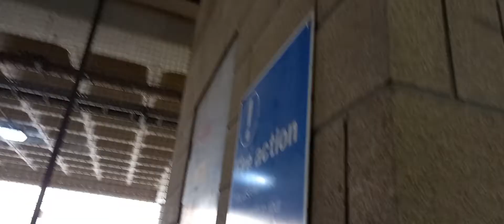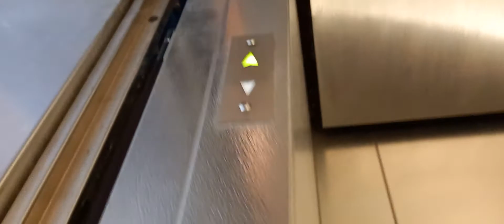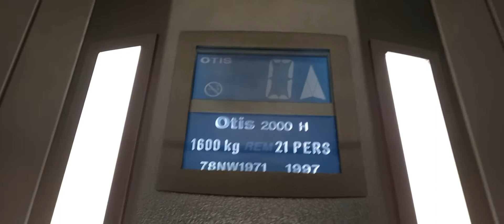Epic!! 1997 Otis 2000H lifts at The Mall Car Park B in Patchway Bristol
These lifts are epic.
Left lifts information:
Floors: 2 (0, 1)
Capacity: 21 Persons/1600 kilograms
Built: 1997
Serial Number: 78NW1971
Right lifts information:
Built: 1997
Serial Number: 78NW1972
Filmed: Today